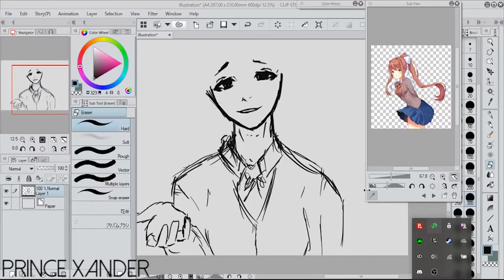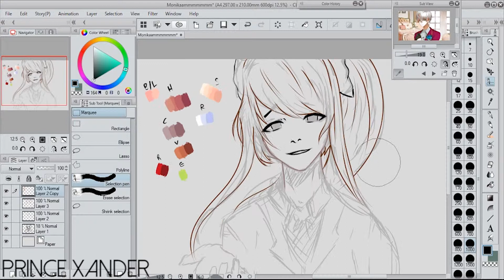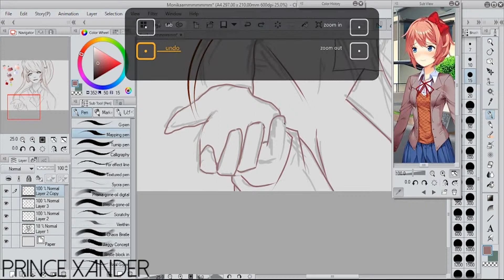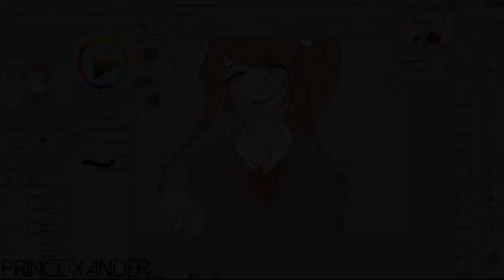Please, Don't delete me || Monika DDLC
Outro: Sound of the end NieR: Automata